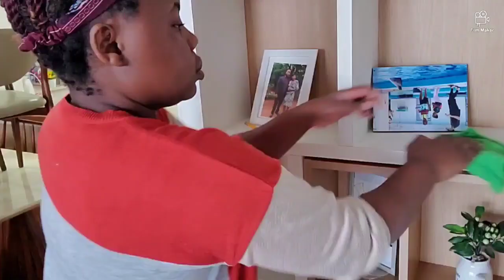NEW ULTIMATE CLEAN WITH ME 2020 |CLEANING MOTIVATION 2020 |CLEANWITHME202O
Hello friends today lm doing a new ultimate clean with me  2020.l hope you get some motivation to do some cleaning.